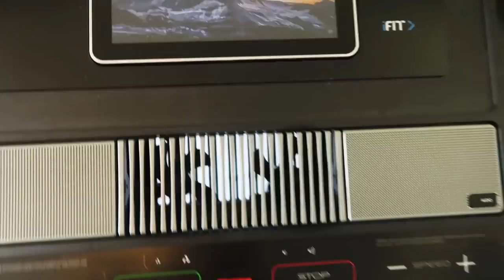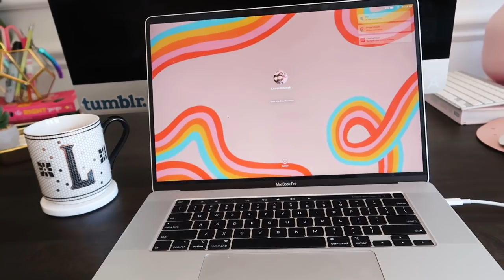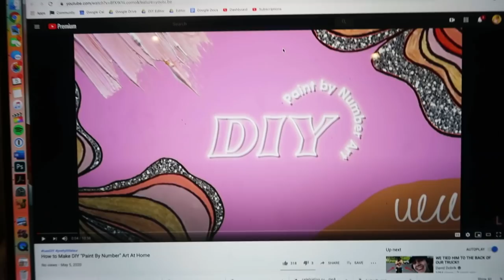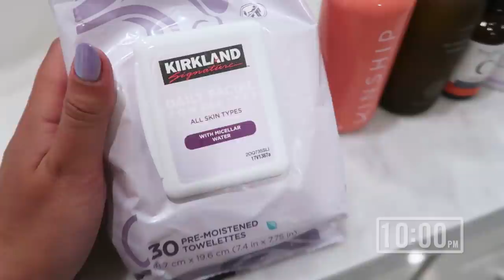LaurDIY's Style Routine, From Athleisure to Pajamas | Teen Vogue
YouTuber, DIY crafter, and host of HBO Max's Craftopia, Lauren Riihimaki wears a lot of different hats (and outfits). From shooting new crafting videos to lounging on the couch playing Animal Crossing, watch as LaurDIY shows us how she dresses the part throughout her entire day.

'Craftopia' premiered on May 27 on HBO Max